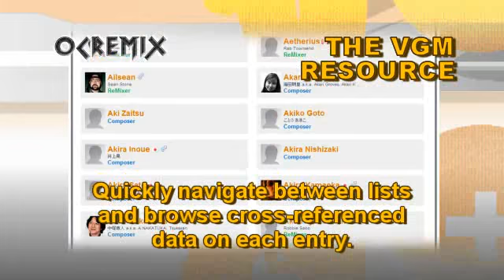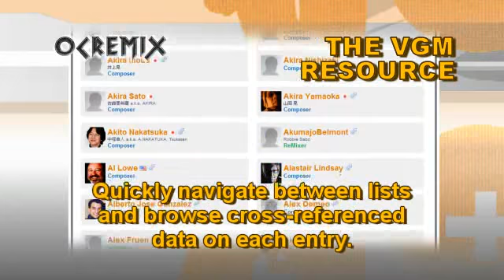OC ReMix #1129: Sonic the Hedgehog 2 'Dream Pipe' [Special Stage, Race Results] by DarkeSword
• Game: Sonic the Hedgehog 2 (Sega, 1992, GEN)
• ReMixer(s): DarkeSword
• Composer(s): Masato Nakamura
• Song(s): 'Race Results', 'Special Stage'